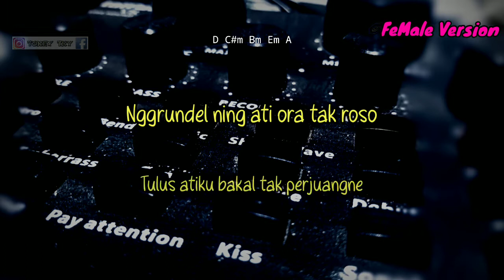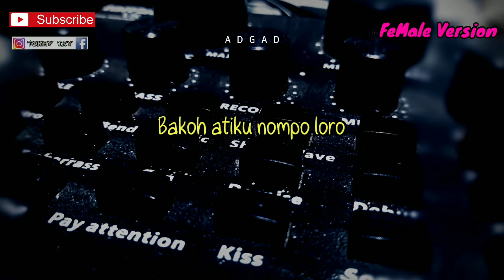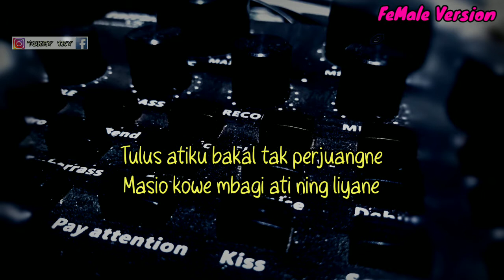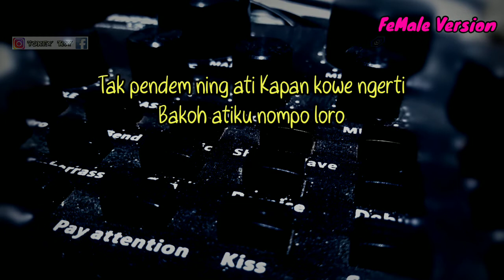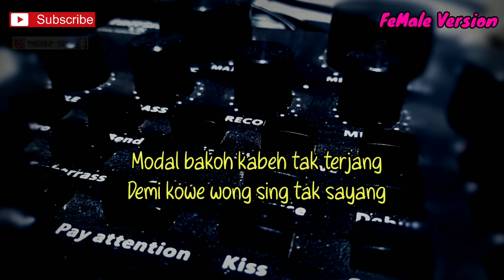BAKOH - HAPPY ASMARA ( KARAOKE GITAR AKUSTIK ) // LIRIK DAN CHORD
Halo sodara kali ini ada lagu terbaru happy asmara bakoh

Semoga video karaoke akustik Bakoh happy asmara bermanfaat bagi anda ya

Lirik Bakoh

Bingung atiku, bungah opo susah
Nggrundel ning ati ora tak roso
Tulus atiku bakal tak perjuangne
Masio kowe mbagi ati ning liyane

Nglampahi takdire gusti

Tak pendem ning ati
Kapan kowe ngerti
Bakoh atiku nompo loro
Modal bakoh kabeh tak terjang
Dinggo kowe wong sing tak sayang